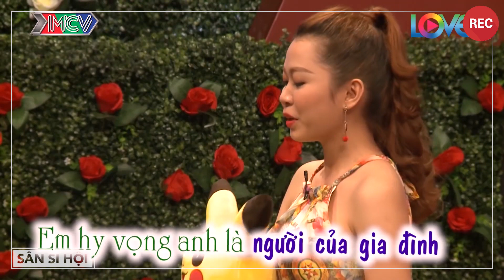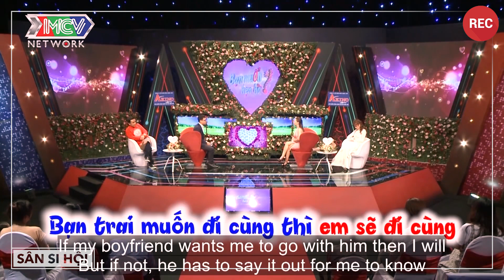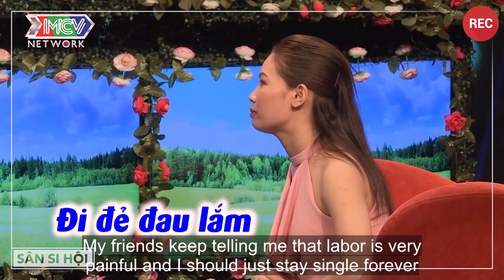Gái Xinh Quyến Rũ Vai Trắng Nõn Nà Đi Kiếm Bồ Khiến Trai Tân Rụng Tim Ngay Từ Ánh Nhìn Đầu Tiên